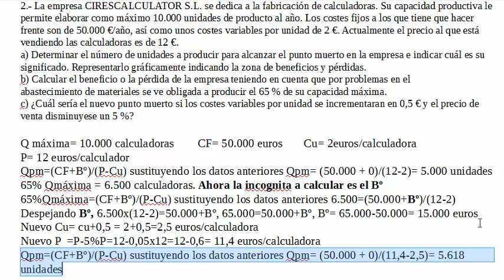8 .- Ejercicio de punto muerto ultimo video